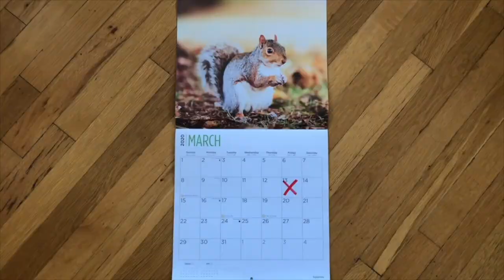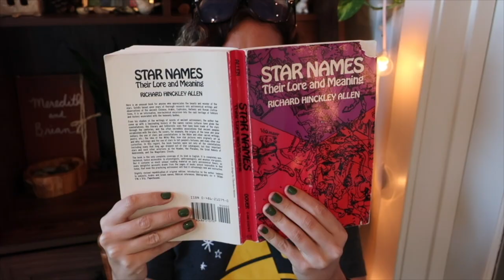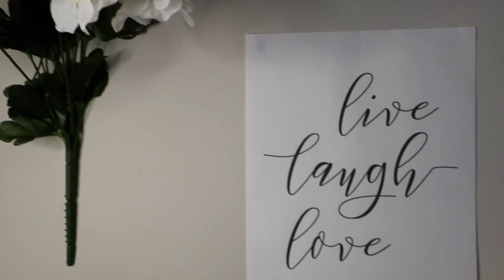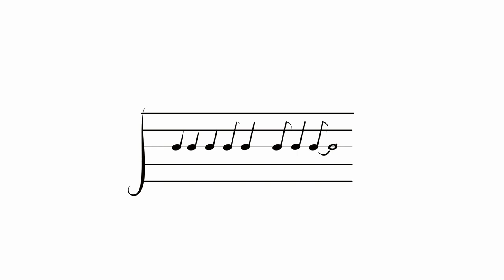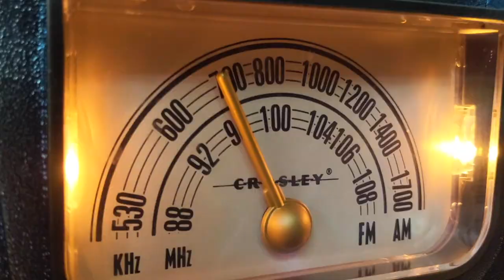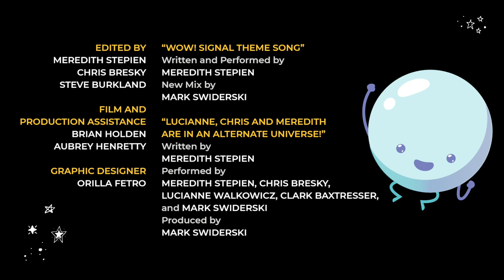Wow! Signal Episode 5: Parallel Universe Musical Extravaganza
When the city of Chicago shut down in March 2020, Lucianne, Chris, and Meredith got stuck inside the Adler Planetarium together. 👂 Then, a mysterious signal came down from the sky. ⚡️ Now they're trapped in a parallel universe where everything is a nonstop musical. 🎶 Can they escape this alternate universe and travel back home? 💫

The Wow! Signal is a production of the Adler Planetarium—the first planetarium in the Western Hemisphere! Located on Chicago’s lakeshore, the museum typically hosts more than half a million visitors each year and reaches millions more through youth STEAM programs, neighborhood skywatching events, people-powered research, and other outreach efforts. Today, the Adler is bringing our unique approach—scientific exploration rooted in community and connection—to guests from around the world who can enjoy the digital Adler from their own homes, libraries, schools or offices.

VIDEO CHAPTERS
00:00 Getting Sucked Into A Parallel Universe
03:49 Lucianne, Chris and Meredith are in an Alternate Universe!
05:54 Bubbles On The Quantum Foam Song
09:40 The Most Embarrassing Version of You Song
14:08 Lucianne, Chris and Meredith Meet There Alternate Selves
15:44 Death of Heat Song With Stacey Quasar
20:45 A Tiny Song About String Theory Animation
21:03 Lucianne, Chris and Meredith Make It Home
22:28 Which Universe Are Our Heroes In?

👏 How did the Wow! Signal space comedy show come together? Hear from the team that made it happen

🗓 Want to be the first to know about upcoming online events at the Adler (like Skywatch Wednesday)? Sign up for our monthly events newsletter to stay in the loop

EPISODE CREDITS
Starring: Chris Bresky, Meredith Stepien, Lucianne Walkowicz
Guest Stars: Clark Baxtresser, Prof. Renée Hlozek, Dr. Tyler Natoli
Written By: Chris Bresky, Aubrey Henretty, Meredith Stepien, Lucianne Walkowicz
Edited By: Meredith Stepien, Chris Bresky, Steve Burkland
Film and Production Assistance: Brian Holden, Aubrey Henretty
Graphic Designer: Orilla Fetro
Closed Captioning: Colleen Cesaretti
Project Support: Ilana Bruton, Jess Ray

MUSIC CREDITS
“Wow! Signal Theme Song”: Written and Performed by Meredith Stepien, New Mix by Mark Swiderski
“Lucianne, Chris and Meredith are in an Alternate Universe!”: Written by Meredith Stepien, Performed by Meredith Stepien, Lucianne Walkowicz, Chris Bresky, Clark Baxtresser, and Mark Swiderski, Produced by Mark Swiderski
“The Most Embarrassing Version of You”: Written by Aubrey Henretty and Clark Baxtresser, Produced and performed by Clark Baxtresser
“A Tiny Song About String Theory”: Written and Performed by Meredith Stepien, Animated by Orilla Fetro
“Bubbles on the Quantum Foam”, Written by Chris Bresky, Aubrey Henretty, Geza Gyuk, and Frank Okay, Produced and performed by Frank Okay
“Death of Heat”: Written and performed by Renee Hlozek and Tyler Natoli
Parallel Universe Advisor: Geza Gyuk

SFX CREDITS
Space visualizations made with Digistar
Ingenuity Flight Visualization by Aaron Geller